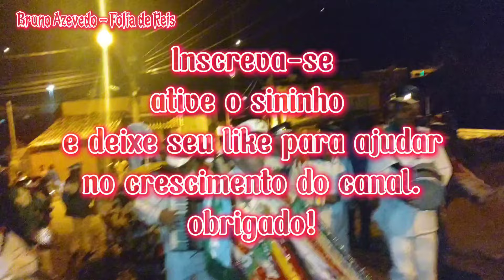Bandeira Estrela da Guia - NF na festa de arremate da Bandeira Estrela da Luz do Dia 13/04/24